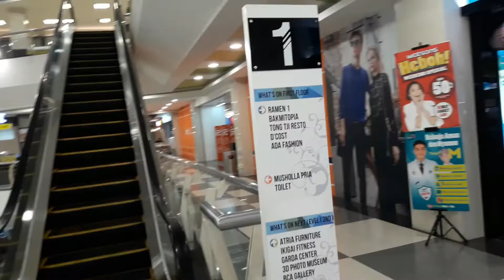Jalan - Jalan Sambil Berbelanja di D Mall Depok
Halo Bro dan Sis kali ini aku berada di D Mall Depok yang lokasi di Jl. Margonda Raya 1,4 Km dari Stasiun Depok Baru.  D Mall merupakan Mall di dirikan pada tahun 1996 dan merupakan Mall terlama selama 25 Tahun. mall ini ada Daily Foodhall, Mr. DIY, Steak Moen - Moen, Dental White Clinic, Kopi Kenangan, TM Book Store, Bakmi GM, Dominos Pizza, CGV Cinema, Watson, Miniso, kabobs, Ikigai Fitness, dan lain - lain.

Jam Operasional D Mall : 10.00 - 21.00

Lokasi :
Jl. Margonda Raya No.88, Kemiri Muka, Kecamatan Beji, Kota Depok, Jawa Barat 16423